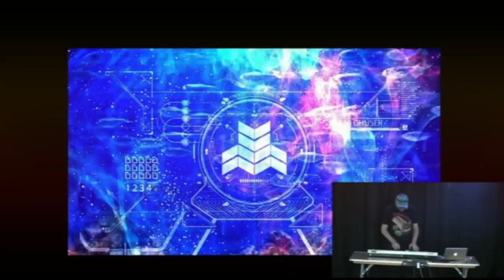NE synthfest nov 9 2024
Live Performance at New England Synthfest, Nov. 9, 2024 at Northeasten University, Boston, MA

Sounds- Korg Wavestate SE with custom-programmed patches and samples
Visuals created using Resolume visuals software